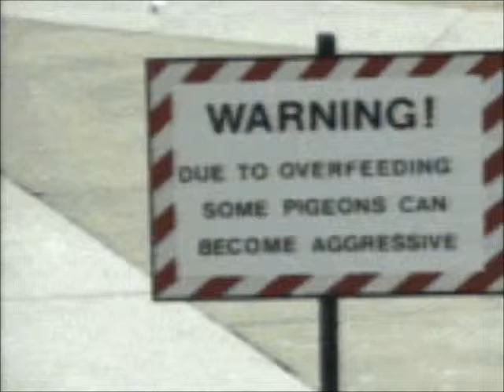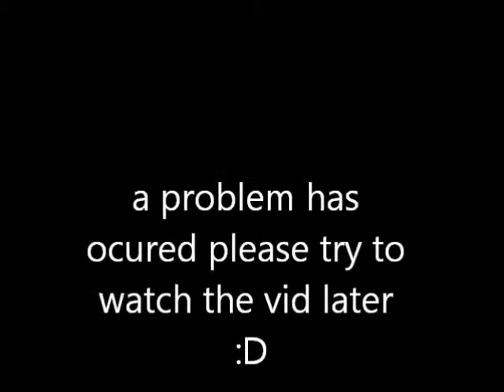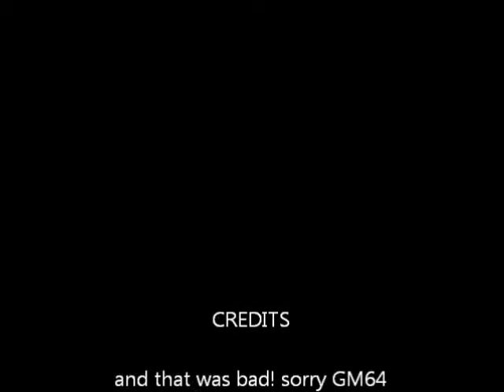Super Mario 64 blooper: Quest for a cheeseburger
the main character is GlitchyMario64 and he wants pancakes cheeseburger and... just see the video